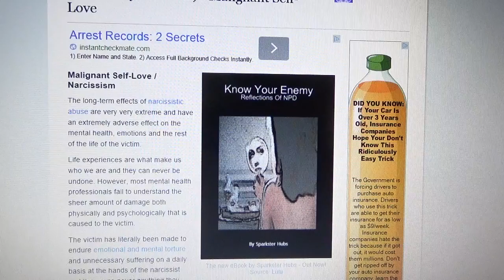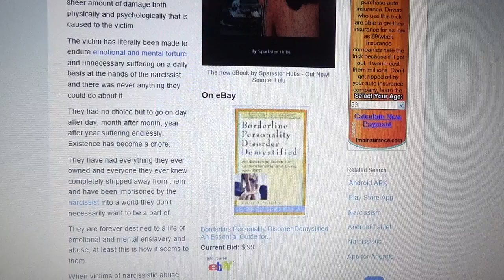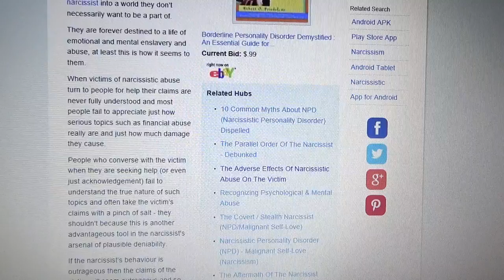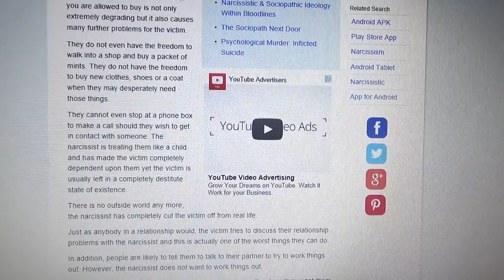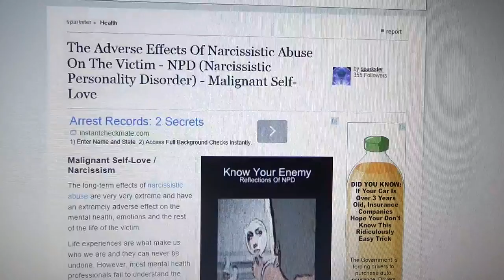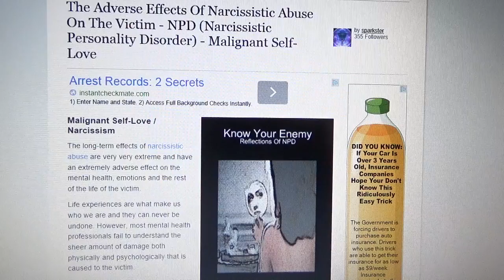THE ADVERSE EFFECTS OF NARCISSISTIC ABUSE ON THE VICTIM